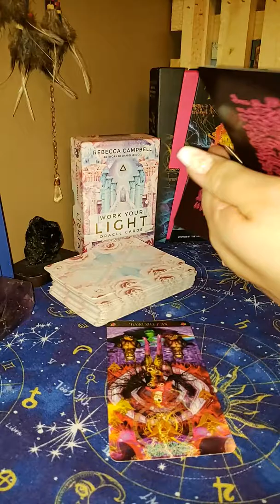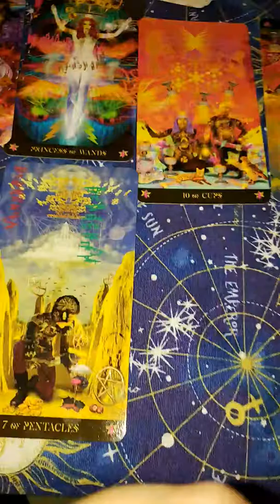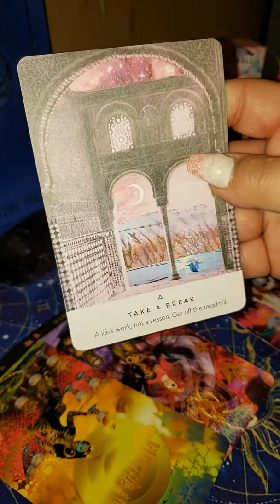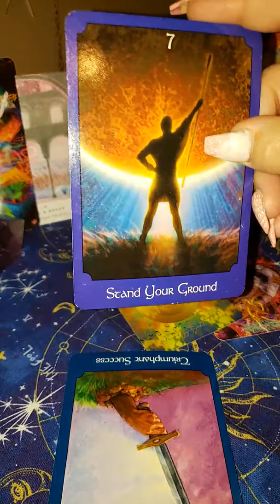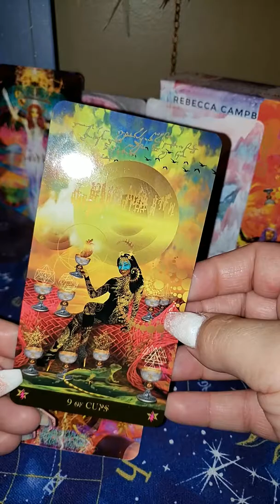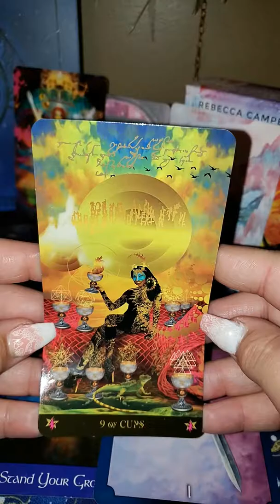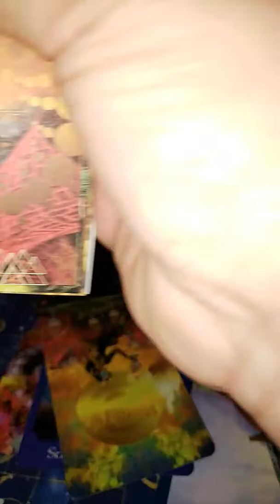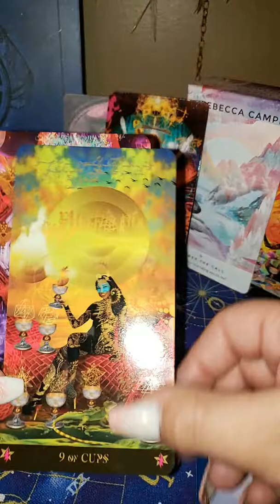Scorpio stand your ground, even if it's to yourself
Weekly forecast for February 10th through 16th